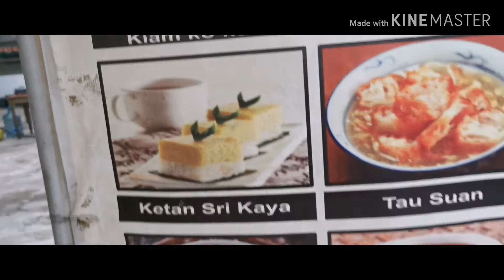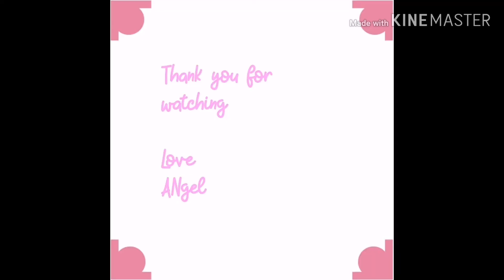Rindu ku hilang setelah makan ini!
Selamat malam buat teman teman aku, sekali lagi aku ucapkan terima kasih buat support kalian sampe detik ini.

Hari ini aku mau ajak kalian kulineran khas kampung hapaman aku, ini bener bener sama dan aku sampe kalap.
Jangan lupa nontonin videonya pasti ngiler...

Buat kalian yg pertama kali mampir jangan lupa di subscribe, dan buat semuanya yg nonton itu jarinya tolong pencet like sama commnet yang banya, biar aku semangat terus upload yg terbaru